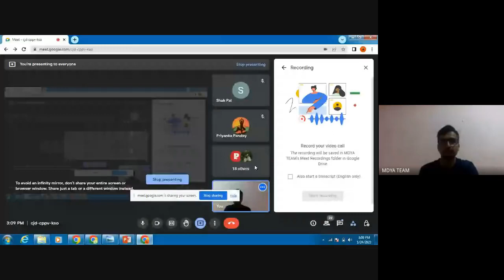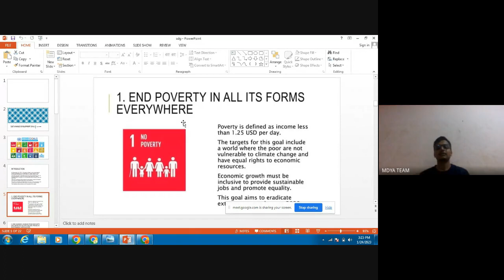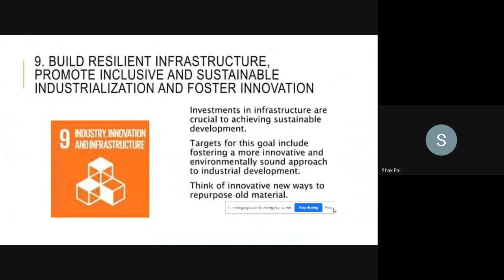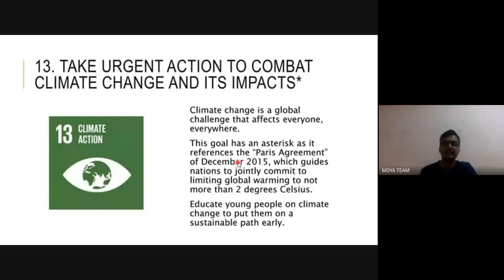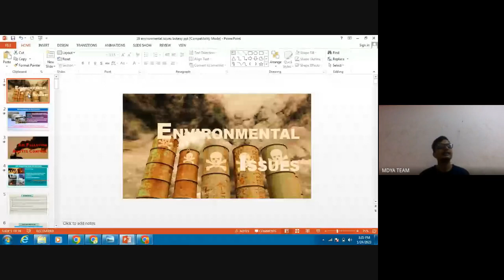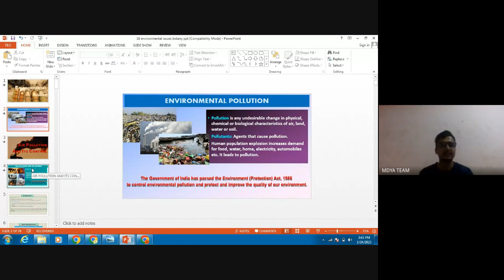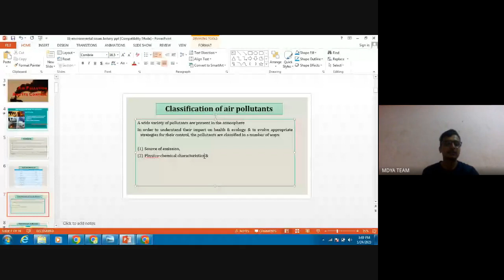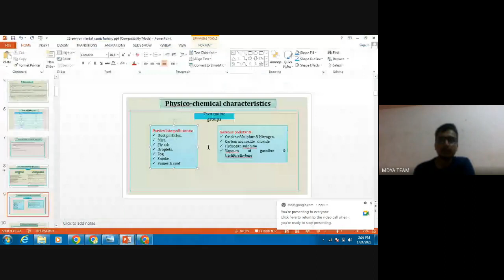UGC NET | Environment, C- 06| by Mr Ravi Prakash | MDYA B3